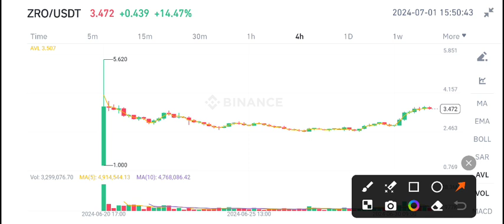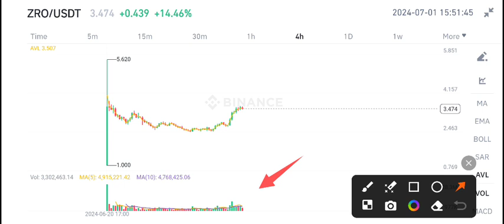ZRO Coin Urgent News! LayerZero ZRO Price Prediction! ZRO crypto Today News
Queries Solved:
1.  today target
2.  price today
3.  price prediction
4.  token today target